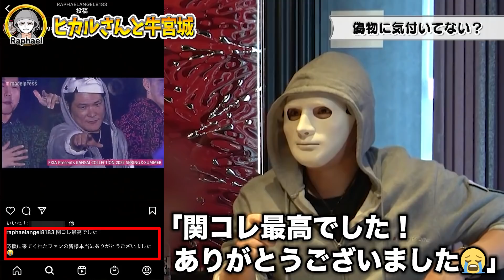ヒカルと牛宮城でお肉を食べながら謝罪しました…【ラファエル】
■オリジナルジュエリー
メンズ
HP↓

レディース
HP↓

■デンタルラバー
【1回218円】口臭値を↓↓↓サロン級口臭ケア150回分＋オゾン水うがい6000回分

【1回108円】日本初のLED技術＋ゲルでサロン級セルフホワイトニング400回分！

■スペリオルワン
ラファエルがイメージモデルをしているアパレルブランド